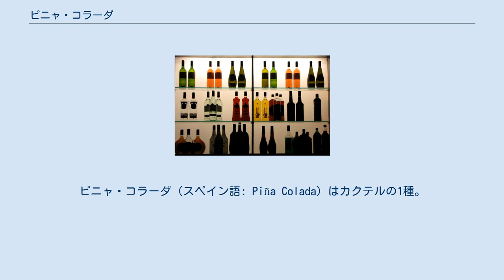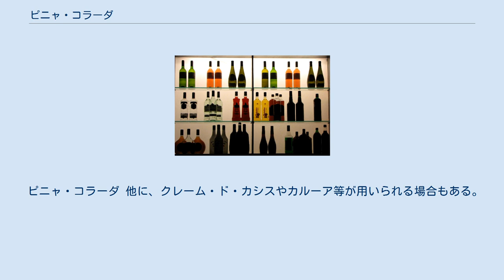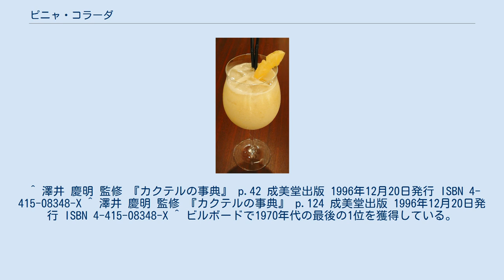ピニャ・コラーダ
ピニャ・コラーダ（スペイン語: Piña Colada）はカクテルの1種。
ラムをベースに、パイナップルジュースとココナッツミルクを砕いた氷と一緒にシェイクして作るロングドリンク。
黄白色で甘みが強い。
 Piña Coladaは、スペイン語で「うらごししたパイナップル」の意味。
材料として、パイナップルの果肉をよくすりつぶし、裏漉ししたジュースを材料とすることに由来する。
 日本語のカタカナ表記としては、「・」（中黒）抜きや「ピニャ・カラーダ」というのも見受けられる。
 ピニャ・コラーダは、1970年代にマイアミやニューヨークで流行した。
フローズン・スタイルに仕上げることもあり、1970年代に、マイアミやニューヨークでは、フローズン・スタイルにしたピニャ・コラーダを、アイスクリーム用のコーンに入れて食べることも流行した。
対して日本では、ココナッツ・ミルクが日本でも比較的簡単に手に入るようになった1980年頃よりも前は、幻のカクテルと呼ばれていた。
 なお、ピニャ・コラーダのバリエーションである「チチ」も、フローズン・スタイルに仕上げることもある。
 ピニャ・コラーダ発明を記念したプレート 以上の材料を氷（やや大きめの氷）シェイカーに入れ、シェイクしたら、クラッシュド・アイスを入れたグラスに注ぐ。
なお、グラスの縁にはパイナップルを飾る。
 ピニャ・コラーダ 他に、クレーム・ド・カシスやカルーア等が用いられる場合もある。
 ^ “ピニャカラーダ｜カクテルガイド”. アサヒビール. 2015年9月3日閲覧。
 ^ 澤井 慶明 監修 『カクテルの事典』 p.42 成美堂出版 1996年12月20日発行 ISBN 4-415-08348-X ^ 澤井 慶明 監修 『カクテルの事典』 p.124 成美堂出版 1996年12月20日発行 ISBN 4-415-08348-X ^ ビルボードで1970年代の最後の1位を獲得している。